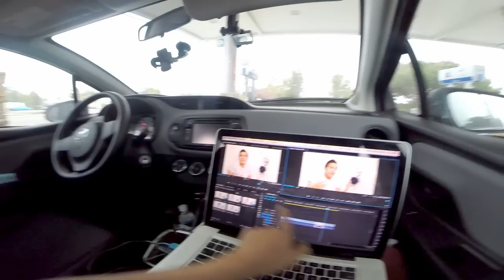Respuesta a PEPE PROBLEMAS ★ VOLAR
★ Vine. Alex Tienda